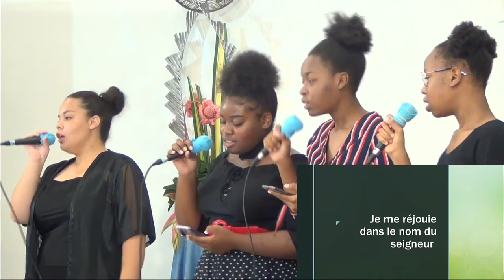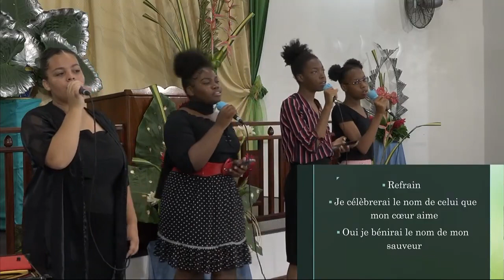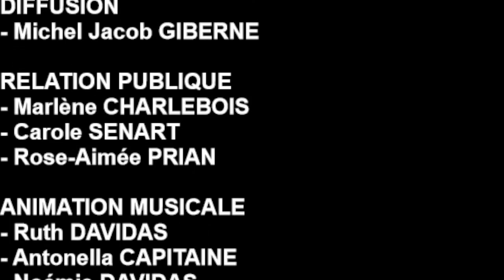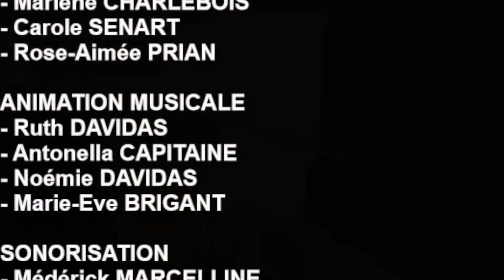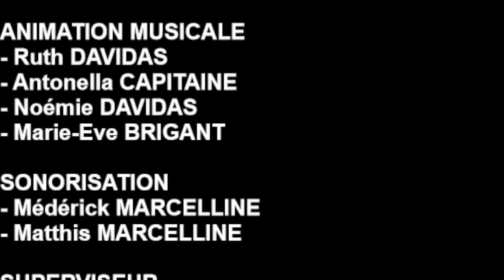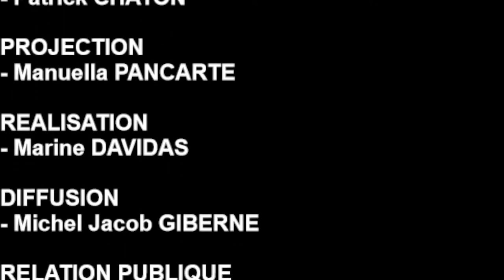Pasteur Daniel S LASSONNIER Samedi 20 Aout 2022 : UN FILS EN COLERE